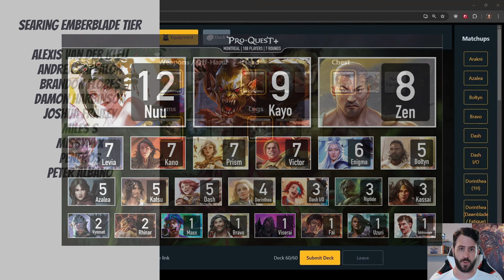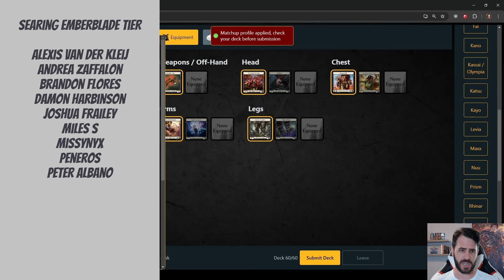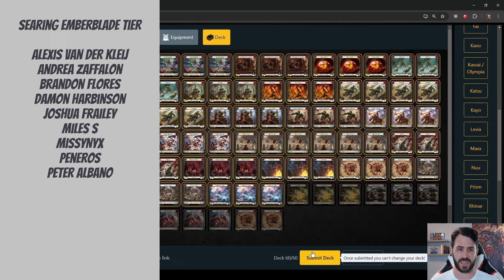Daily FaB #199 | Kayo vs. Nuu | Flesh and Blood | Part the Mistveil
Kayo, Armed and Dangerous gameplay through Talishar.net. This gameplay was recorded on June 3, 2024.

00:00 Introduction
01:59 Sideboard and Game Plan
04:42 Gameplay